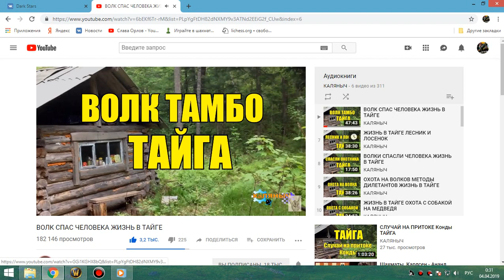35 Прокачка рыбалки и кулинарки под рассказы о тайге ч. 1